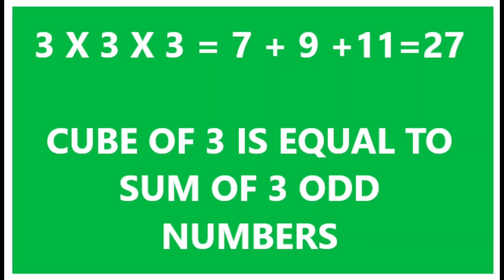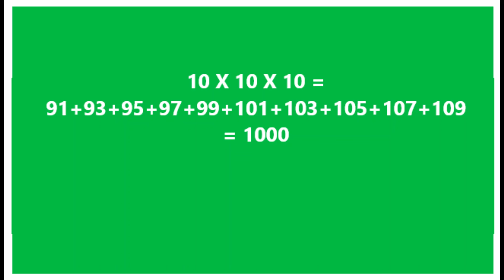MATHEMAGIC-20 CUBE OF NUMBERS -- THE SUM OF n CONSECUTIVE INTEGERS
Cube of numbers can be expressed as the sum of n consecutive integers. This knowledge will help you to find cube of numbers.